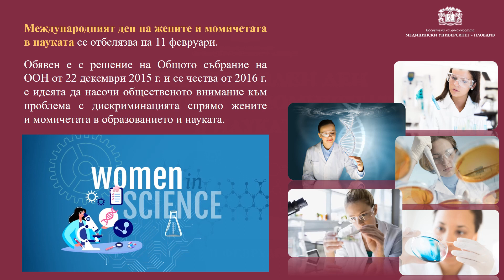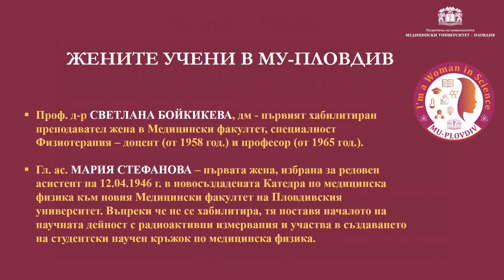ЖЕНИТЕ В НАУКАТА 2023, Медицински университет-Пловдив